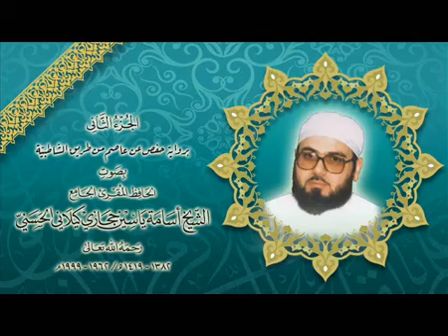الجزء الثاني سورة البقرة برواية حفص عن عاصم بقصر المنفصل الشيخ أسامة حجازي كيلاني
The second part, Surat Al-Baqarah, with the narration of Hafs on the authority of Asim, in the separate palace of Sheikh Osama Hijazi Kilani